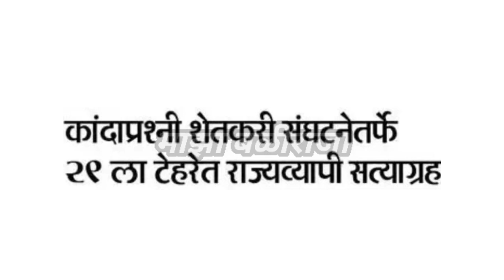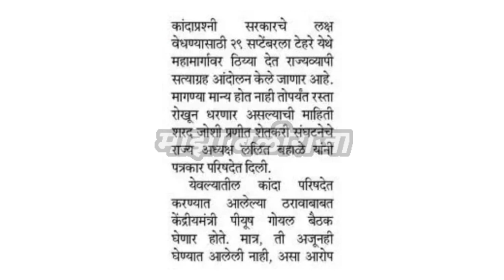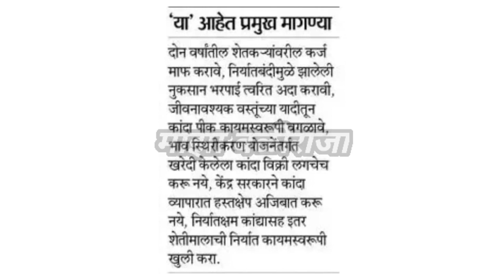कांदा भावासाठी 29 तारखेला राज्यव्यापी सत्याग्रह आंदोलन। kanda bajar bhav today।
Related to video 👇

1) Kanda bajar bhav today
2) आजचे कांदा बाजार भाव
3) kanda market today
4) kanda bhav today
5) bajar bhav today
6) live kanda bajar bhav
7) onion rate today
8) pyaj bhav today